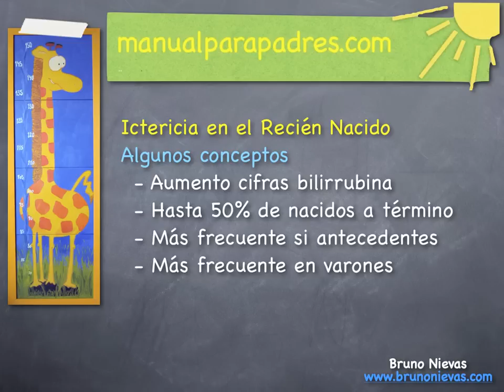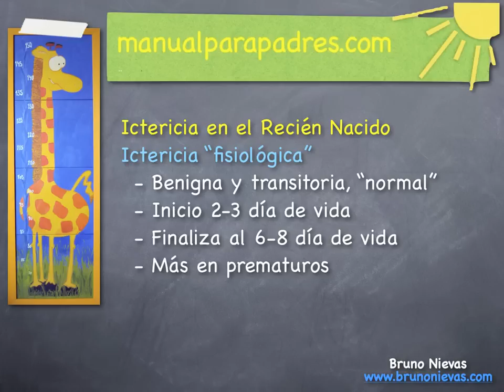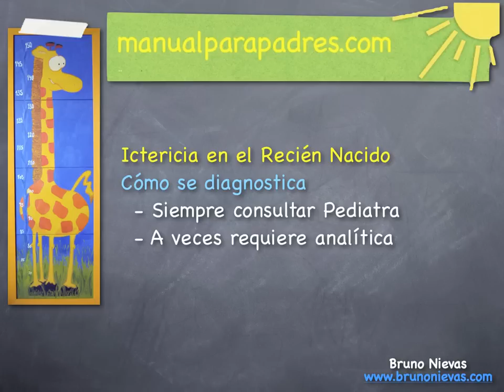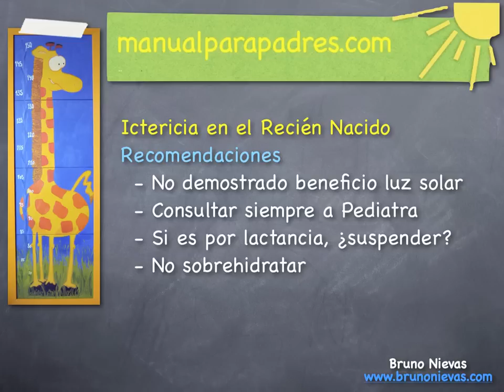Ictericia en el Recién Nacido (Bruno Nievas en manualparapadres.com)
En este vídeo se explica por qué se produce este cuadro tan frecuente, los síntomas que da (habitualmente color amarillento de la piel del recién nacido) y cómo distinguir aquellos que son benignos de los que (aunque en todos los casos se debe consultar a un Pediatra para una valoración individual). Por último se comentan algunos aspectos de ciertos tratamientos comunes que no tienen una base excesivamente desarrollada, aunque pueden ser útiles en determinados casos.